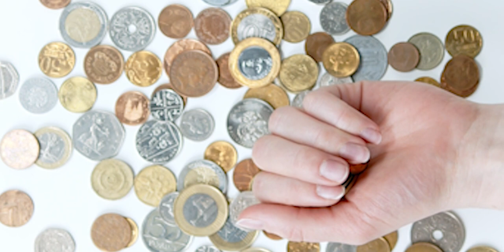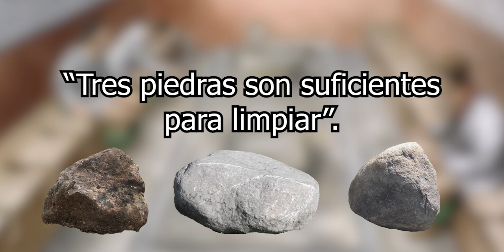🔴 Cosas CREEPY que eran "normales" en la ANTIGUA GRECIA 🏛️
A menudo, la antigua Grecia se considera un pináculo de la civilización humana en los viejos tiempos, pero ¿Fue Grecia tan maravillosa como cuentan los libros de historia? En realidad, las ciudades griegas estaban sucias, lo que contrastaba con el especial cuidado que le daban  a su higiene personal. Aquí te traemos los hechos más repugnantes sobre la antigua Grecia.